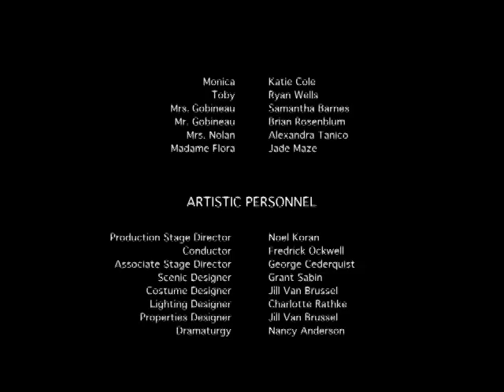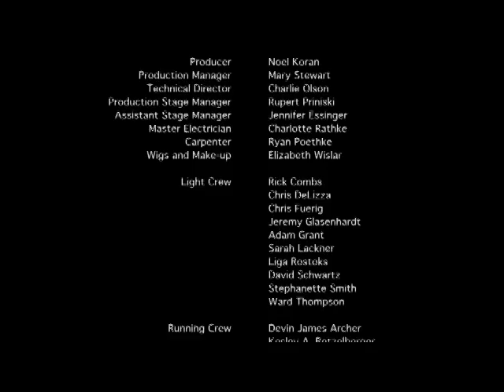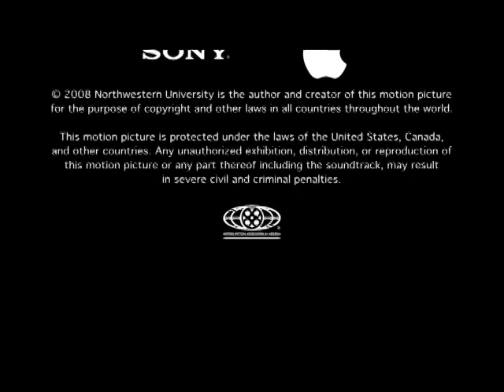The Medium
The Medium is a short (one hour long) two-act dramatic opera with words and music by Gian Carlo Menotti. Commissioned by Columbia University, its first performance was there on 8 May 1946. The opera's first professional production was presented on a double bill with Menotti's The Telephone at the Heckscher Theater, New York City, February 18-20, 1947 by the Ballet Society. The Broadway production took place on May 1, 1947, at the Ethel Barrymore Theater with the same cast.[1] In 1951, Menotti directed, with the help of filmmaker Alexander Hammid, a film version made to resemble film noir, and starring Anna Maria Alberghetti. A live television production starring Marie Powers took place on 12 December 1948 on the TV series Studio One. ____